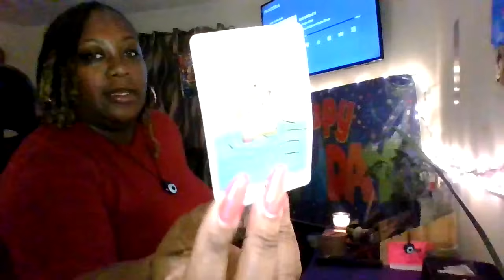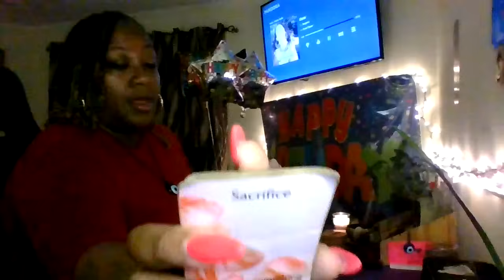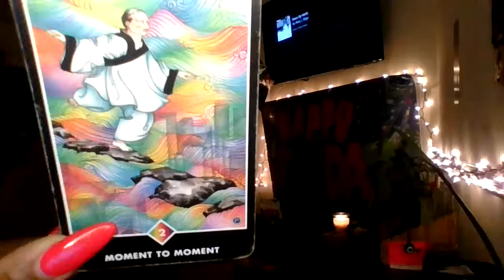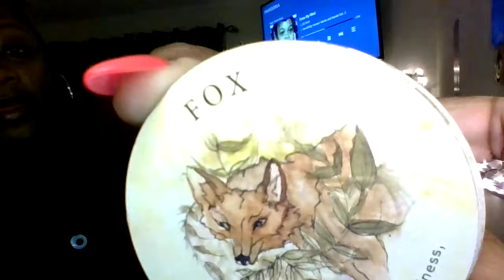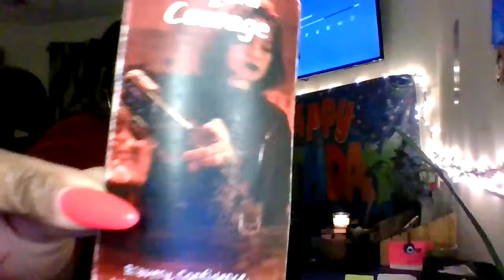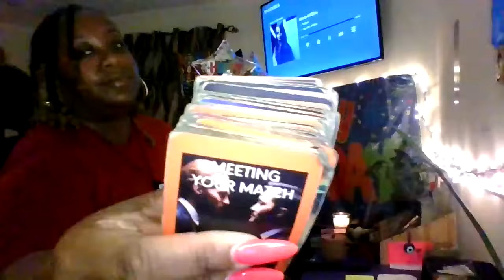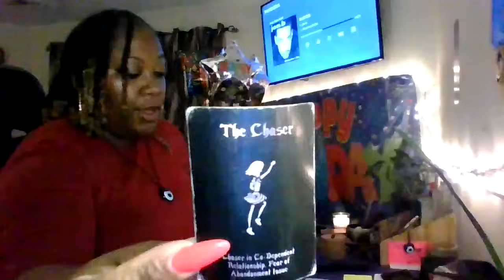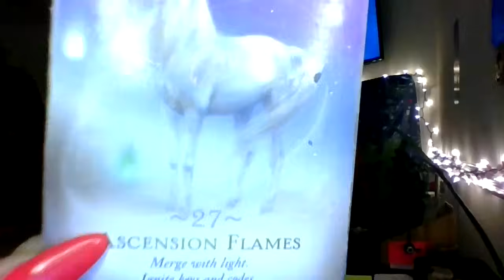ARIES♈️🔥OMG‼️🫣THIS WILL BE BITTERSWEET BUT IT WILL ALL BE WORTH IT🥹 TRUST ME ON THIS‼️🤞🏾